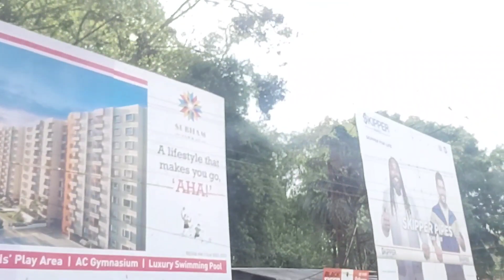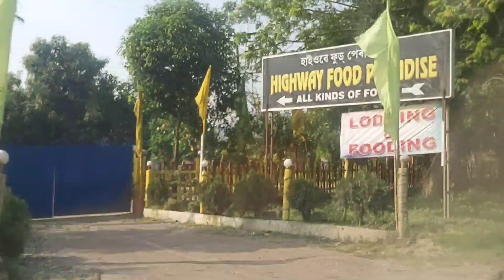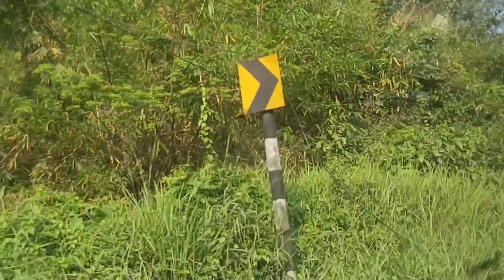Exploring the Beauty of Assam's Lush Green Landscapes | Always in my heart Assam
Title: "Exploring the Beauty of Assam's Lush Green Landscapes"

Description:

Join us on a journey to discover the natural wonders of Assam - a northeastern state of India, known for its pristine greenery, tea gardens, and diverse wildlife. In this video, we'll be exploring the lush green landscapes of Assam and experiencing its unique culture and traditions.

Starting with the tea gardens, we'll witness the breathtaking views of the rolling hills and endless rows of tea plants that make Assam one of the world's largest tea-producing regions. We'll learn about the history and significance of tea production in the state, and how it has shaped the economy and lifestyle of the people.

Moving on, we'll explore the national parks and wildlife sanctuaries of Assam, home to rare and endangered species such as the one-horned rhinoceros, Asian elephant, and Hoolock gibbon. We'll get up close and personal with these majestic creatures and learn about the conservation efforts being taken to protect them.

Along the way, we'll also experience the unique culture and traditions of Assam, including its vibrant folk music, dance, and handicrafts. We'll visit local villages and interact with the friendly locals, who will share their stories and experiences with us.

Whether you're a nature lover, adventure seeker, or cultural enthusiast, Our Green Assam has something to offer everyone. So sit back, relax, and get ready for an unforgettable journey through one of India's most beautiful states!